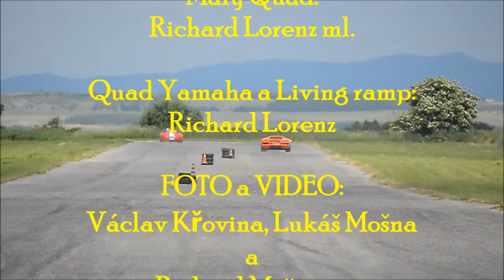Ilegal Action Tuning Květná-vystoupení kaskadérů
Vlasta Maška, Richard Mošna, Richard Lorenz ml. a Richard Lorenz st.